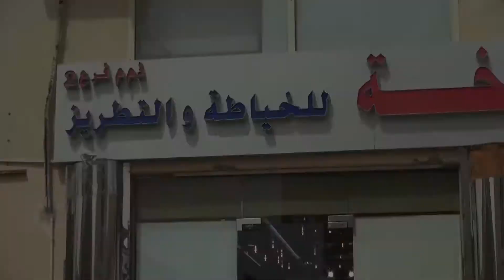لقاء مع السيد عبدالودوود كريم الله , ابو شيخة للخياطة